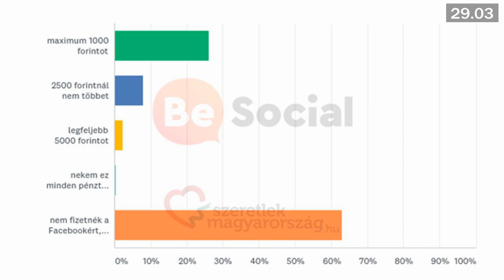Fizetős Facebook és vitrin-robotok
Az asztaltársaság reagál arra, hogy a Nagy Facebook Körkép szerint a magyar fészbúkozók egy jó része (ha nem is többsége) akár még fizetne is a közösségi oldal használatáért, a reklámmentes változatért még többet is. De már most is fizetünk! - hangzik el a beszélgetés közben. Aztán részlet az NJSZT 50 kiállításról küldött szelfi-tudósításból: láthatjuk Simon robotot és a vitrinben egy focista robotot is... (PosztmodeM, 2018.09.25/1.)